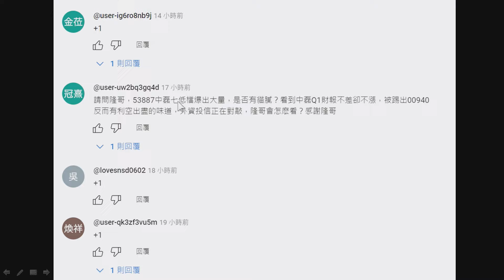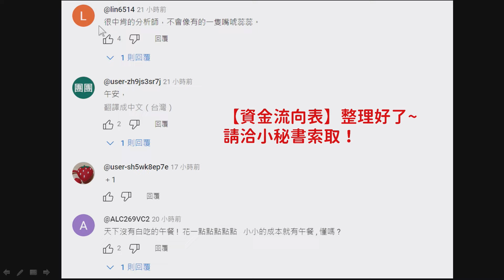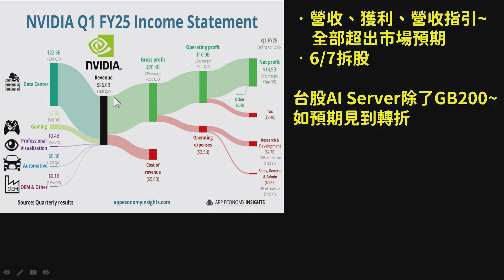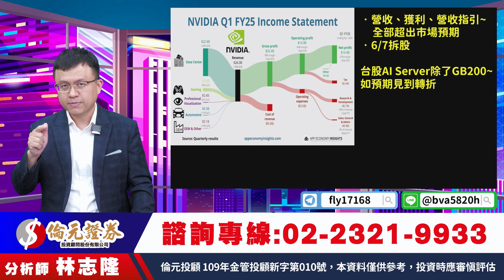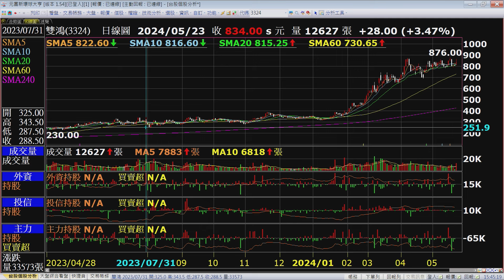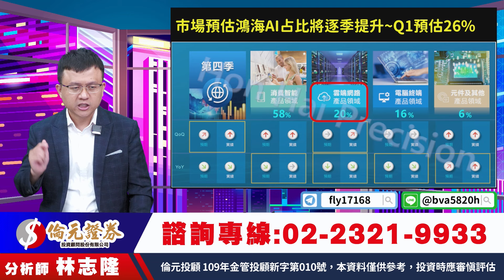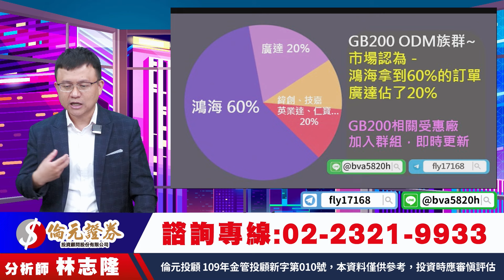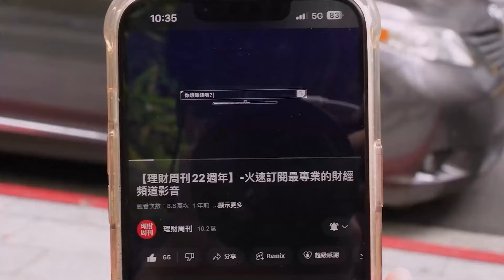理周TV-20240523盤後-林志隆 股動人生／鴻海下一步~ 這個獨家看法很重要！ 雙鴻、鼎基、凡甲、雲豹